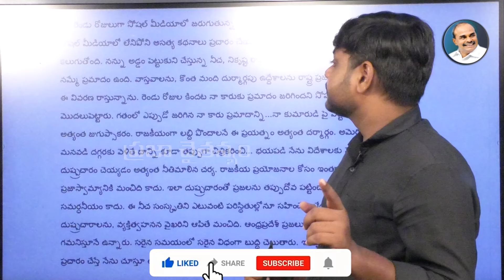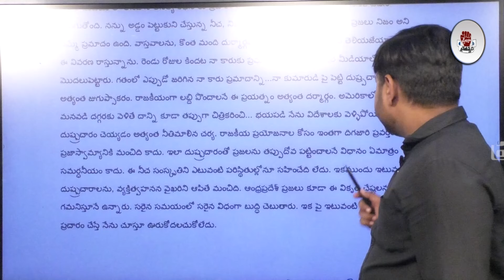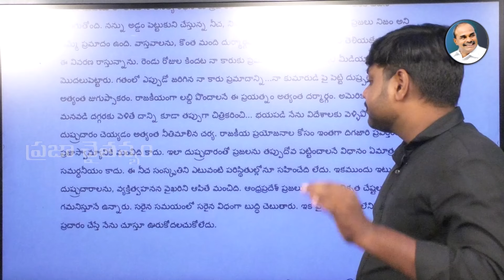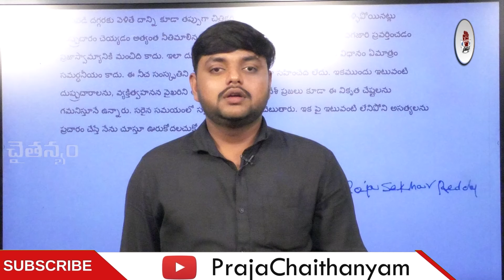Breaking News:విజయమ్మ మరో సంచలన లేఖ..!YS Vijayamma Sensational Letter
Watch :  Breaking News:విజయమ్మ మరో సంచలన లేఖ..!YS Vijayamma Sensational Letter |  @PrajaChaithanyamPolitical